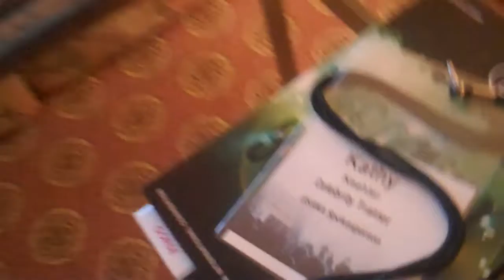Kathy Kaehler in Salt Lake City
Arrived in style.  Looking forward to the Usana National Convention  "BREAKING THROUGH"